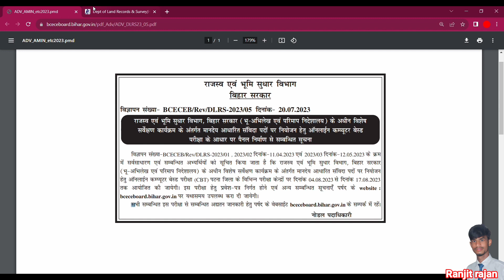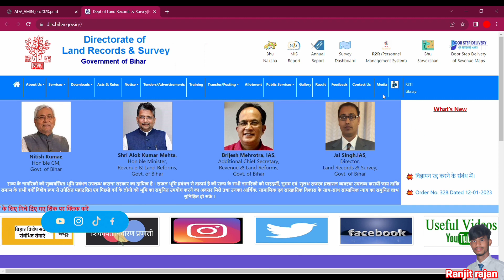Bihar Amin Admit Card Kaise Download Kare l How To LRC Admit Card Download l LRC Admit Card 2023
Link:-